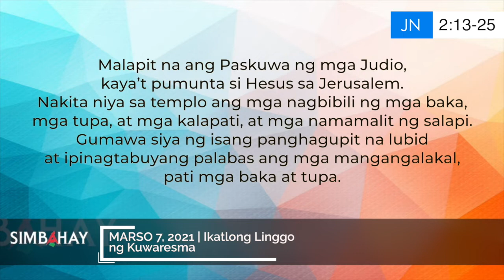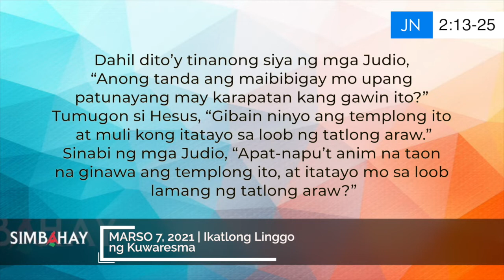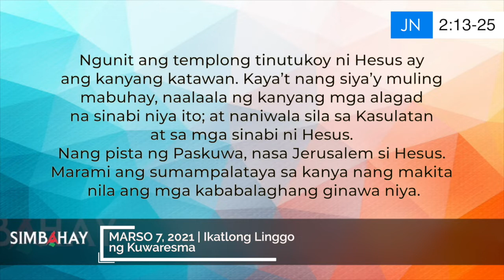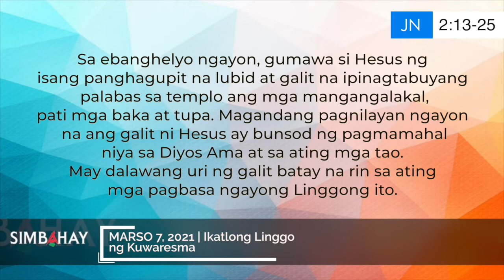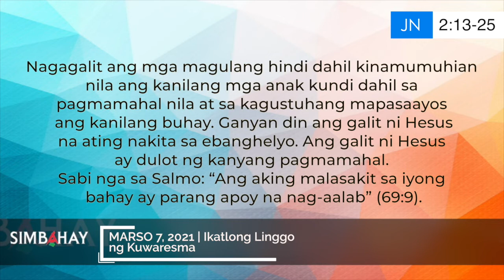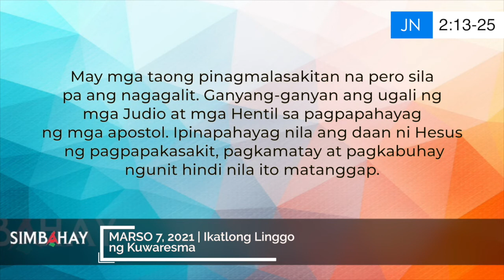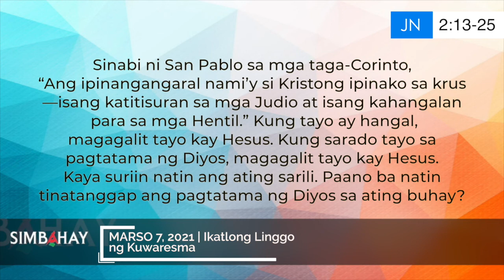Simbahay | Ikatlong Linggo ng Kuwaresma | Marso 7, 2021